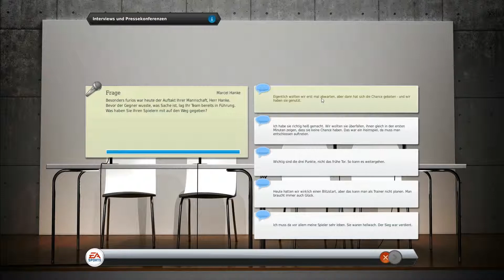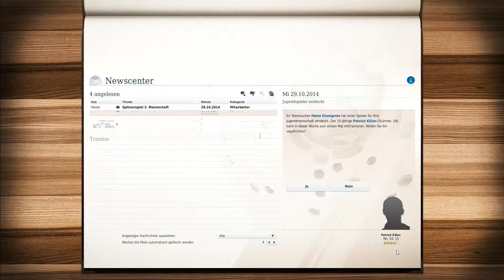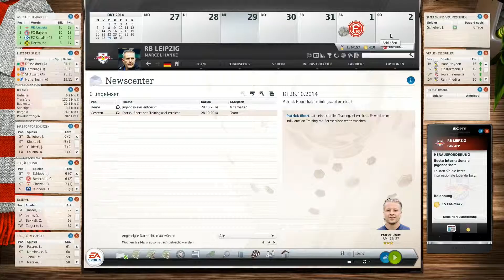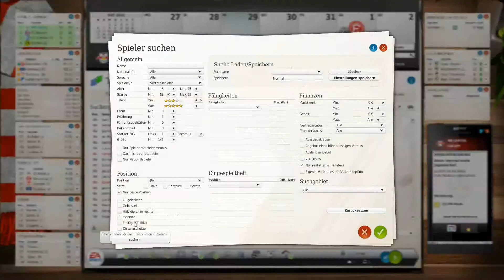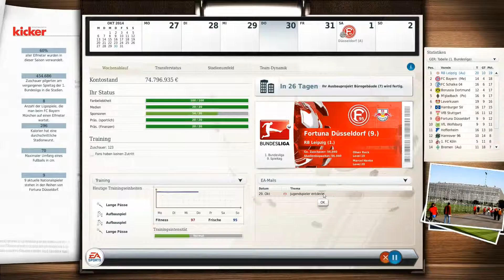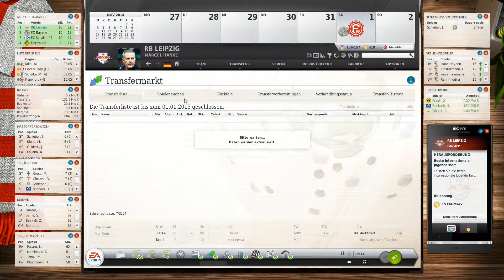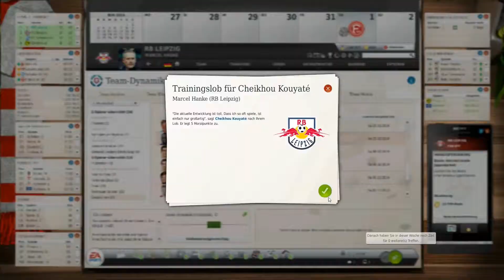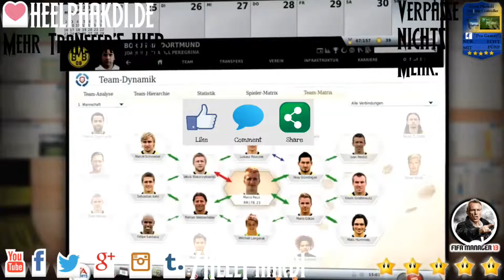Let's Play Fußball Manager 13 #134 - Bundesliga - Nachbericht Hertha BSC [FM13][FullHD][deutsch]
▬▬▬▬▬▬▬▬ Weitere Infos ▬▬▬▬▬▬▬▬▬